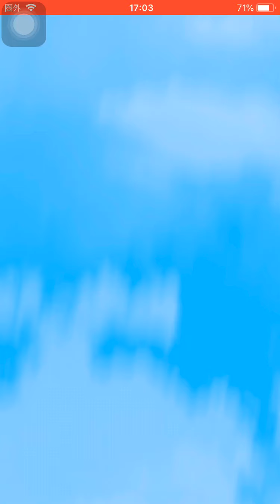なつき妖怪！ジバニャンサンタ 狙い！クリスマスガシャ！20連回してみた！イベントコイン40連！キラコマサンタ フユニャンサンタ コマサンタ『妖怪三国志国盗りウォーズ』Yo-Kai ふぶき姫サンタ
ふぶき姫サンタ 入手方法
イベントガシャコイン 入手方法
ジバニャンサンタ 入手方法
コマサンタ 入手方法
コマジロサンタ 入手方法
フユニャンサンタ 入手方法
キラコマサンタ 入手方法

将星曹丕 そうひ
張飛
徐盛 じょせい

新妖怪
ふぶき姫サンタ

ピックアップガシャ パワーアップ将星！
コマみ
輪廻
朱夏
将星ノルカ
将星ソルカ

将星祭り！
将星酒呑童子
将星エンマ
将星邪王カイラ
将星不動明王天
将星不動明王界
将星不動明王邪
将星不動明王ボーイ
将星ぬらり神
将星洞潔
将星暗黒神
将星太陽神
将星時空神
将星闇エンマ
将星覚醒エンマ
将星破怪

将星召喚妖怪！
将星絶おじい
将星おねむの精
将星フユニャン
将星キュウビ
将星赤鬼
将星きらめ鬼
将星麒麟
将星ウィスパー
将星天狗
将星大ガマ

高難度チャレンジ 超貂蝉

国盗り新要素
攻撃型 バランス型 支援型
個人兵法 金貨アップ
個人兵法 勲功アップ
連合兵法 コンボアップ
連合兵法 逆境